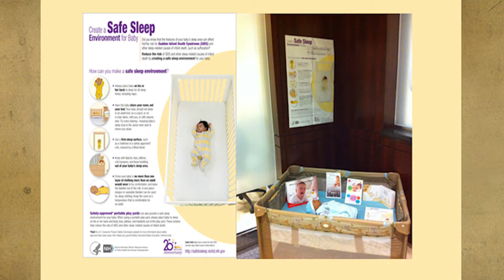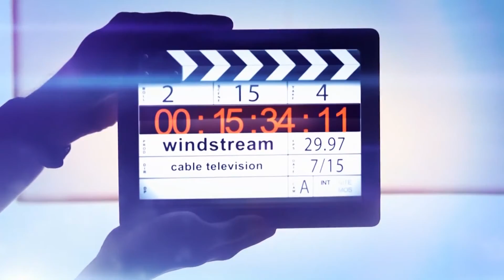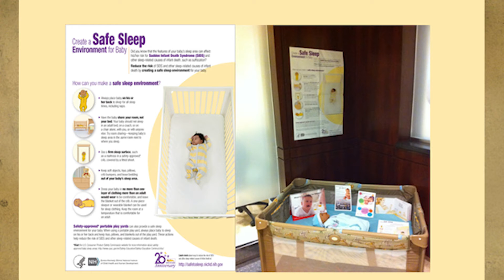Prevent Child Abuse Habersham, October 2015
A local community program dedicated to the education and training of the citizens of Habersham County in order to recognize & prevent child sexual abuse. The program is hosted by Jennifer Stein, President of the PCAH and is produced monthly in the studios of Windstream CATV